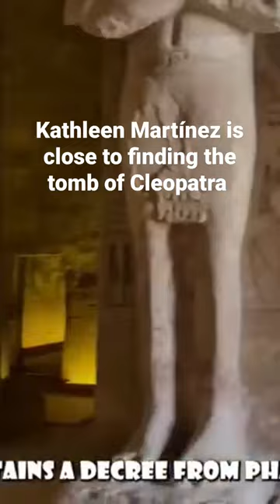Kathleen Martínez is close to finding the tomb of Cleopatra